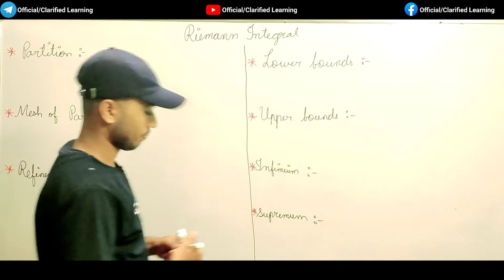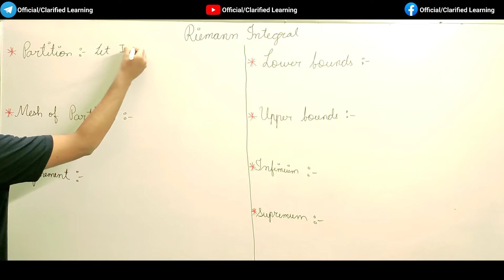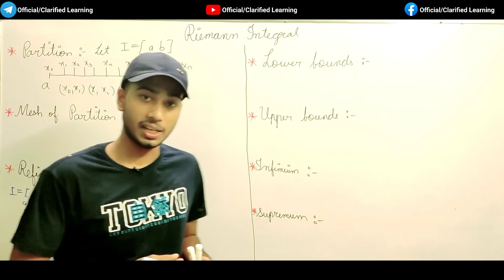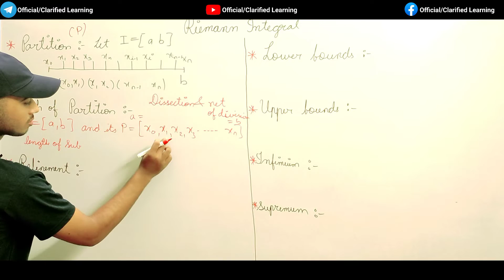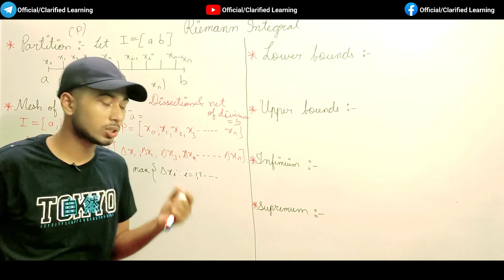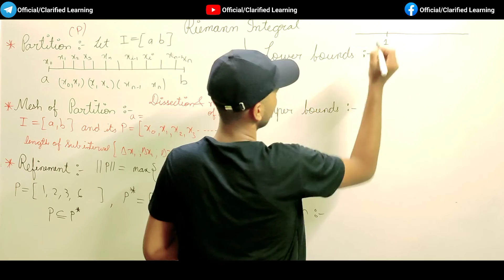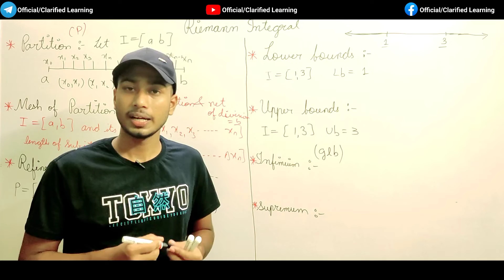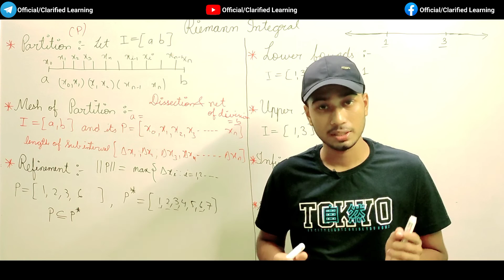Riemann Integral | Infimum, Supremum, Partition, Mesh Of Partition,Refinement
Riemann Integral | Infimum, Supremum, Partition, Mesh Of Partition,Refinement | @Clarified Learning

Riemann Integral
Reimann  Integral ,Partition,Mesh Of Partition, Refinement,Infimum,Supremum.
Riemann Integral Infimum And Supremum
Reimann Integral Upper And Lower Sums
Reiman Integral Upper Darboux And Lower Darboux Sums

00:00-00:34 An Introduction
00:35-01:55 Interval & Subinterval
01:56-06:13  Partition
06:13-08:36 Mesh Of Partition
08:37-10:10 Refinement
10:11-13:22 Infimum
13:23-14:17 Supremum
14:17 Conclusion